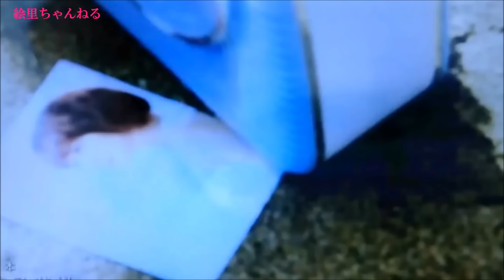TSUNAMI ★ サザンオールスターズ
作詞 作曲：桑田 佳祐

風に戸惑う弱気な僕
通りすがるあの日の幻影
本当は見た目以上
涙もろい過去がある

止めど流る清か水よ
消せど燃ゆる魔性の火よ
あんなに好きな女性に
出逢う夏は二度とない

人は誰も愛求めて 闇に彷徨う運命
そして風まかせ Oh,My destiny
涙枯れるまで

見つめ合うと素直にお喋り出来ない
津波のような侘しさに
I know ..怯えてる.Hoo...
めぐり逢えた瞬間から魔法が解けない
鏡のような夢の中で
思い出はいつの日も雨

夢が終わり目覚める時
深い闇に夜明けが来る
打たれ強い僕がいる

泣き出しそうな空眺めて 波に漂うカモメ
きっと世は情け Oh, Sweet memory
旅立ちを胸に

人は涙見せずに大人になれない
ガラスのような恋だとは
I know.. 気付いてる,Hoo..
身も心も愛しい女性しか見えない
張り裂けそうな胸の奥で
悲しみに耐えるのは何故?

めぐり逢えた瞬間から死ぬまで好きと言って
微笑をくれたのは誰?

好きなのに泣いたのは何故?
思い出はいつの日も…雨